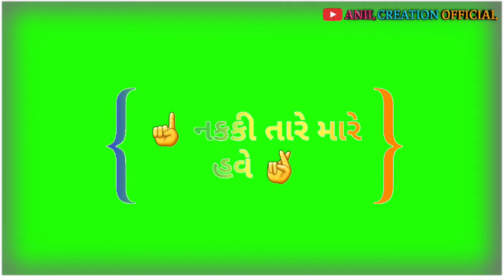New Green Screen Sad Status Only Bewafa || Anil Creation Official